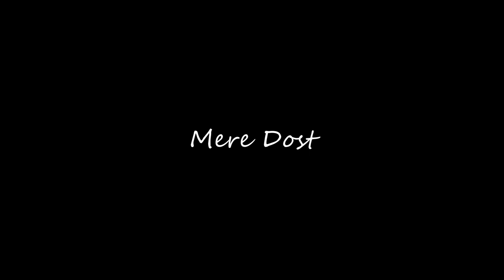Cap Tain|Mere Dost 😒|VLOG|YouTube|Usman Abbasi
Mere Dost